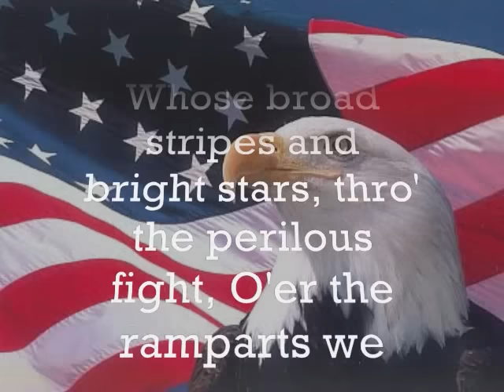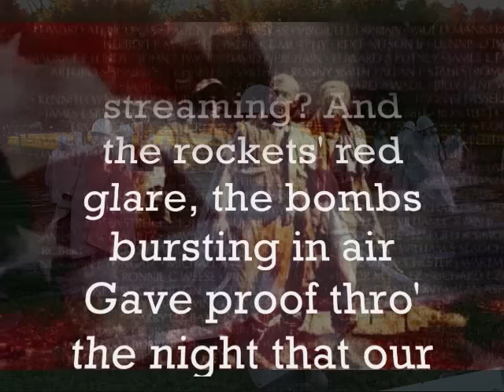The Star Spangled Banner Lyrics Cover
The Star Spangled Banner Lyrics
written by  Francis Scott Key and John Stafford Smith
covered by Eleazar Del Rosario

What so proudly we hail'd at the twilight's last gleaming?
Whose broad stripes and bright stars, thro' the perilous fight,
O'er the ramparts we watch'd, were so gallantly streaming?
And the rockets' red glare, the bombs bursting in air,
Gave proof thro' the night that our flag was still there.